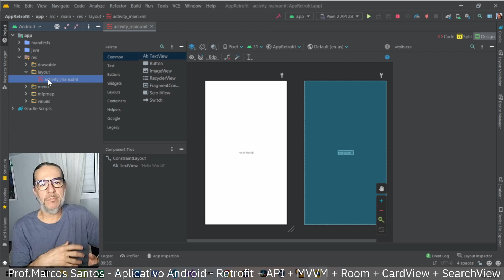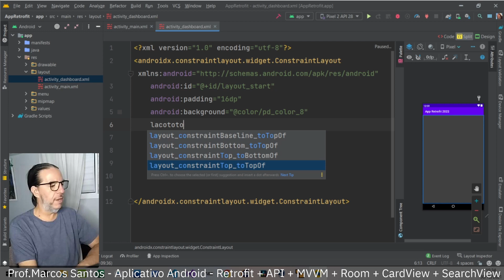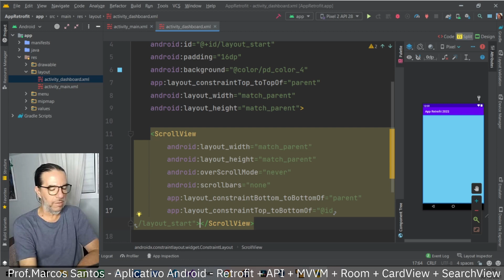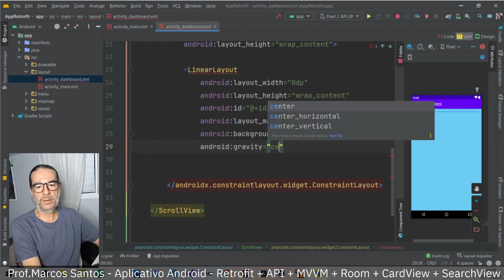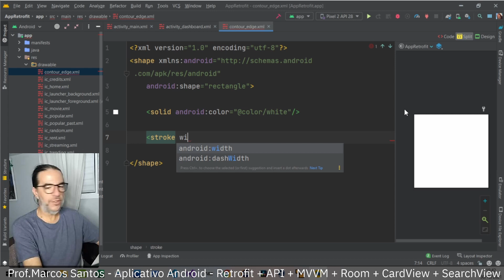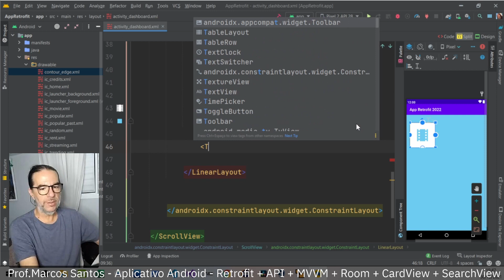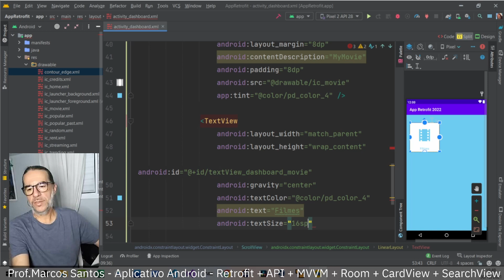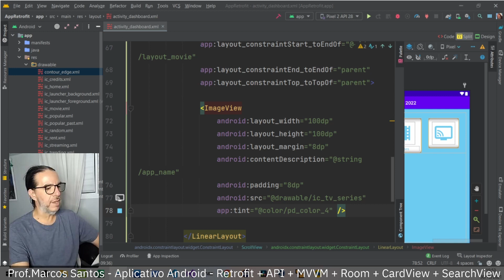Aplicativo com Retrofit - parte 07 - Layout da atividade Dashboard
Desenvolver aplicativo para o sistema operacional Android consumindo uma API de filmes.

Aproveite e deixe um comentário.

Recursos:
Retrofit + API + MVVM + Room + CardView + SearchView

⭐️ TAGS ⭐️

android studio
android programming
android development
android studio tutorial for beginners
android course
android training
android
android development
android tutorial
android (operating system)
product: android
android course
android apps
android studio
android tutorial
android
android studio tutorial
tutorial
tutorials
studio
android
android studio
android development
learn android
learn android studio
android tutorial